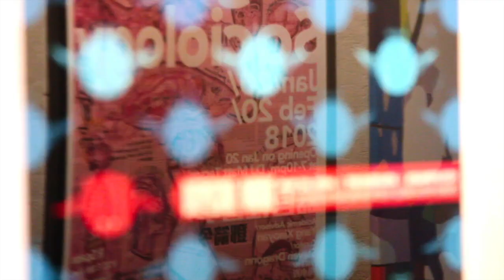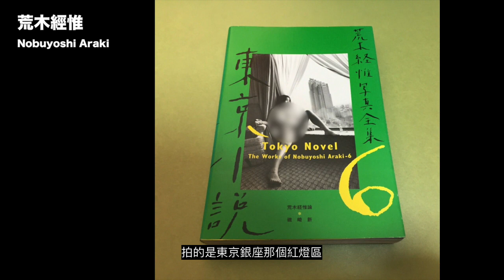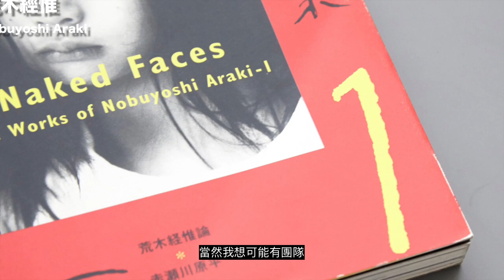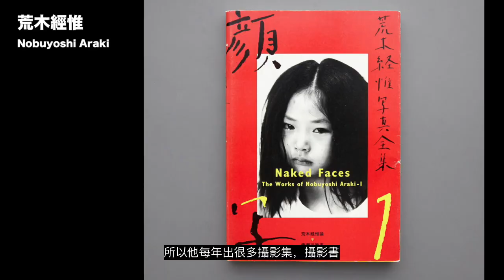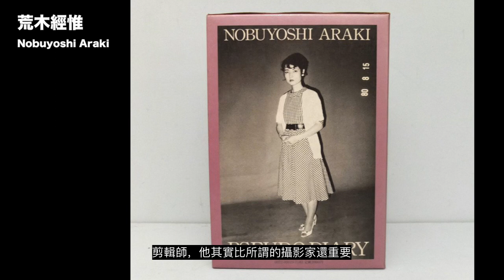【藝起聊 #15】日本當代攝影1 荒木經惟 | Japanese Contemporary Photography 1: Nobuyoshi Araki | 老彥+小龍 | 國語中字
“Japanese Contemporary Photography 1: Nobuyoshi Araki”   (Non Chinese Viewer please turn on Subtitle caption - Automated translation and You will get your own language sub)